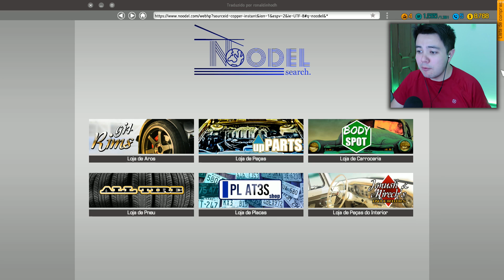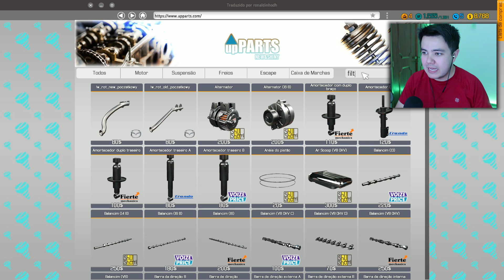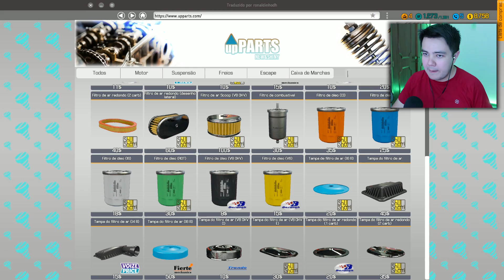CAR MECHANIC SIMULATOR 2018 - ESSE É CARRO DE MALANDRO! VEJA!